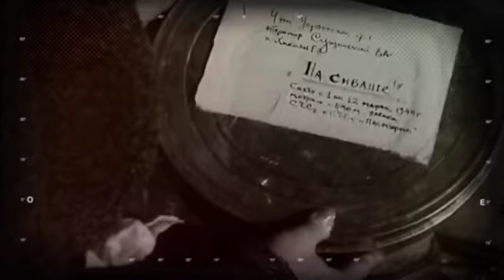Exposition "Filmer la guerre" - Bande-annonce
Aujourd’hui, 70 ans après la libération des camps, chacun a en mémoire les terribles images que les photographes en ont rapportées. Seuls les opérateurs de cinéma soviétiques, au fil de la reconquête du terrain perdu (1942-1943), puis de la conquête des pays baltes, de la Pologne et des territoires allemands orientaux (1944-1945) ont pu tourner sur les lieux des plus importants massacres de civils qu’ait connus l’Europe dans son histoire. Les images filmiques de ce crime, que l’Occident a pour la plupart oubliées, n’ont pas été exploitées depuis la fin de la Seconde Guerre mondiale.

Exposition au Mémorial de la Shoah du vendredi 9 janvier 2015
au dimanche 1er novembre 2015